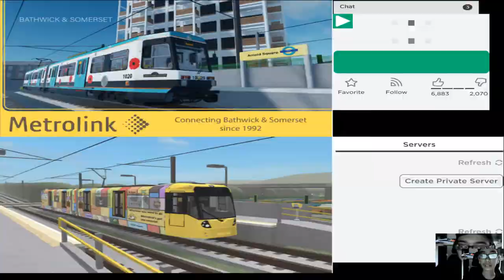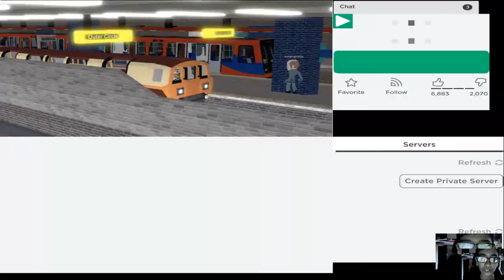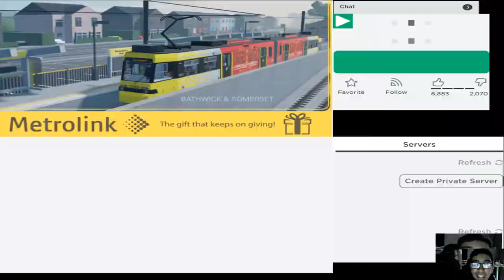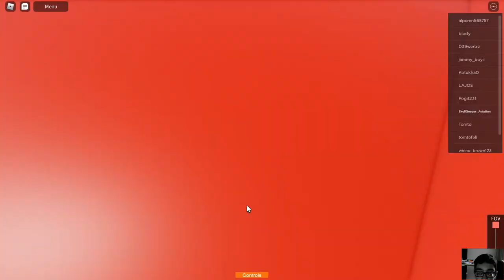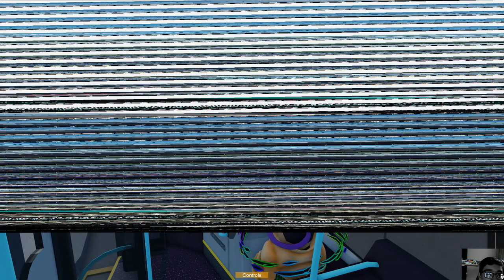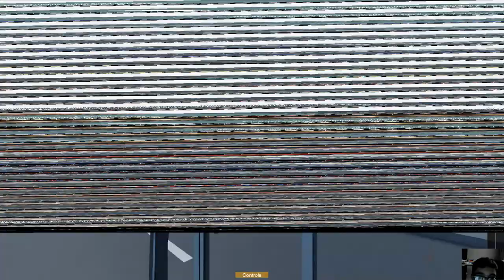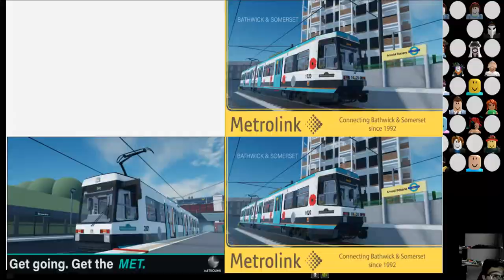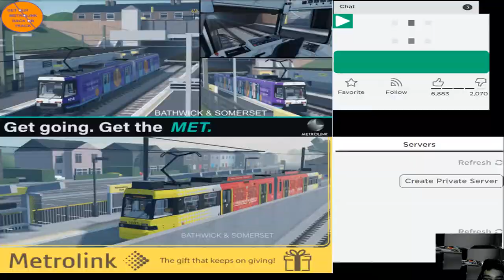Bathwick & Somerset lets play LIVE